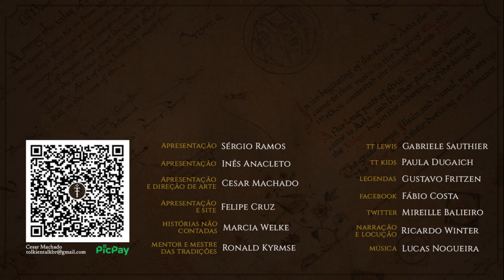TT in London: Como é que a Inês entrou para o TT? | TT Extra 195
Numa visita rápida a Londres, a Inês foi entrevistada pelo Cesar (que chique) para falar sobre como foi entrar para o TT. Em 2018, a nossa Hobbit fazia receitas inspiradas na Terra-média de Tolkien e hoje grava os mais diversos conteúdos. Confira o vídeo para conhecer mais sobre esta jornada!

Amazon Prime: amzn.to/2LLDY1Z
Padrim: goo.gl/7n4cjd

APRESENTAÇÃO
Inês Cardoso Anacleto

CONFIRA TAMBÉM!

MÍDIAS SOCIAIS

TRILHA SONORA

Músicas: The Path of the Goblin King, Ascending the Valley, Lord of the Land